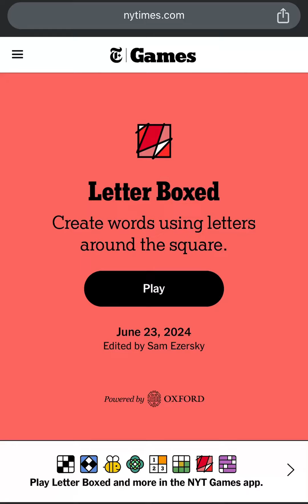2-WORDS GENIUS SOLUTION for TODAYS LETTER BOXED Puzzle! NYT Letter Boxed Answers Today June 23, 2024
2-WORDS GENIUS SOLUTION for TODAYS LETTER BOXED Puzzle! NYT Letter Boxed Answers Today June 23, 2024.

Todays Letter Boxed Answers and Solution! Letter Boxed Puzzle Solved for Today! This is NYTimes Today’s Letter Boxed Puzzle Game Answers and Solution for June 23rd, 2024. Letter Boxed Game for 23rd June, 2024. Letter Boxed June 23, 2024. Today’s Letter Boxed Puzzle 23 June, 2024. NYT Games Letter Boxed Puzzle Solution for 06/23/2024. Letter Boxed Answers for 6/23/24.

This is New York Times Today’s Letter Boxed Puzzle Game Answers and Solution for 23rd June, 2024. Letter Boxed Game for 23 June, 2024. Letter Boxed Puzzle Solution June 23, 2024. Letter Boxed Game Solution for 06/23/2024.